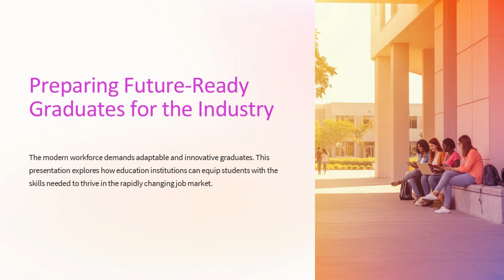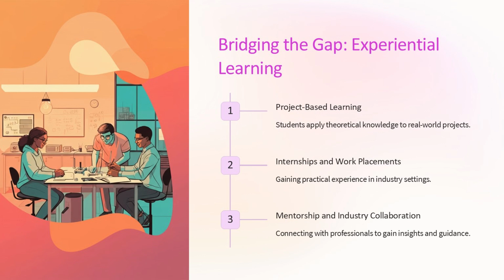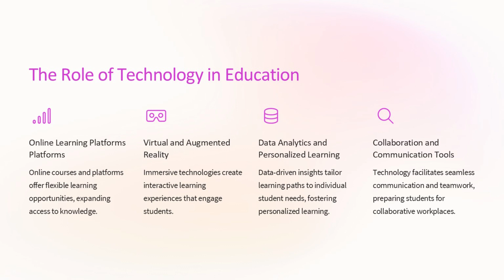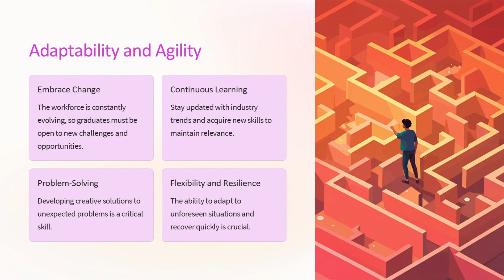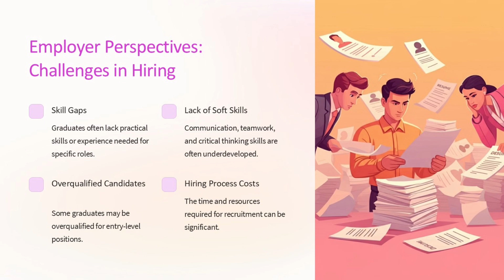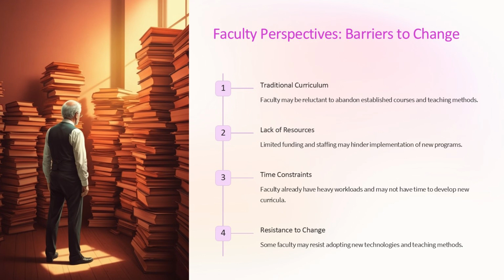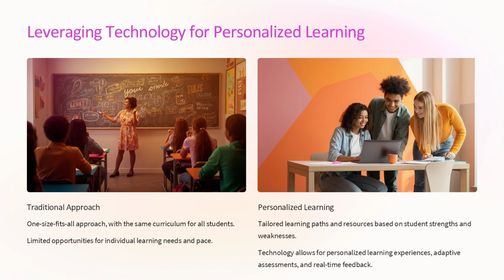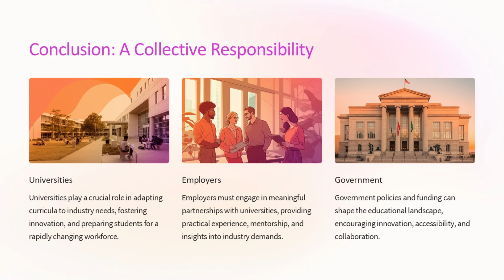Preparing Future Ready Graduates (29 Minutes)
In this insightful video, we present "Preparing Future-Ready Graduates: Skills for Tomorrow's Workforce," focusing on the essential skills and competencies that today's graduates need to thrive in an ever-evolving job market. As technology and industries continue to change rapidly, it is crucial for educational institutions to adapt and prepare students for the challenges ahead. Join us as we explore key strategies for equipping future-ready graduates, including the importance of critical thinking, adaptability, and digital literacy. We will also discuss the role of experiential learning, mentorship, and collaboration in fostering a growth mindset among students. Whether you're an educator, student, or parent, this guide will provide valuable insights into how we can collectively prepare the next generation for success. Get ready to learn how to empower future leaders and innovators!